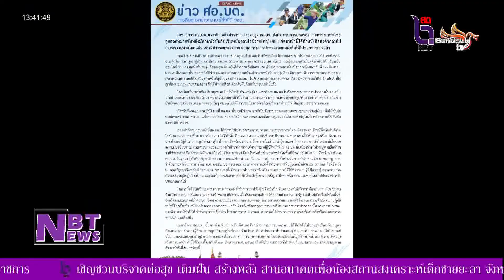เลขาธิการ ศอ.บต. แจงปม.อดีตข้าราชการระดับสูง